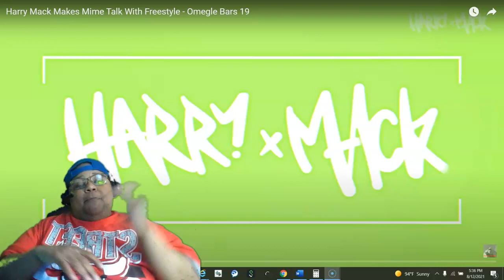FIRST TIME REACTING TO Harry Mack Makes Mime Talk With Freestyle - Omegle Bars 19